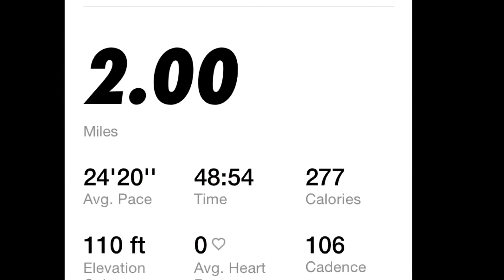COME WALK WITH ME DAY 246 walkwithme Weightloss journey